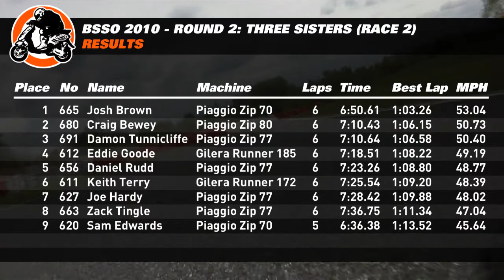BSSO 2010 - Round 2: Three Sisters (Race 2)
Onboard footage at Three Sisters race track, UK.

Rider: Josh Brown
Scooter: Polini Evolution 3 70cc Piaggio Zip